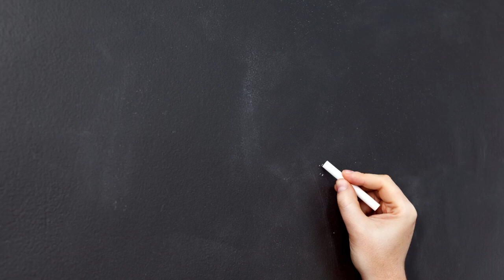Weekly Devotion: 8/24/22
Please take a moment to enjoy today's Weekly Devotion.